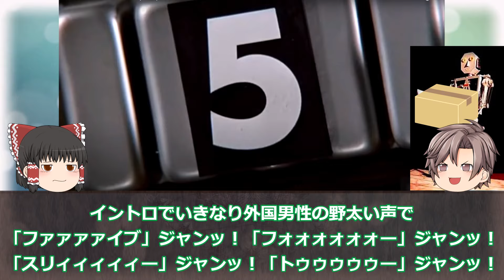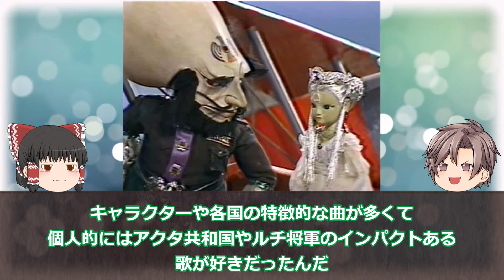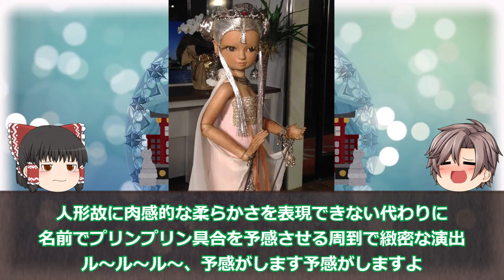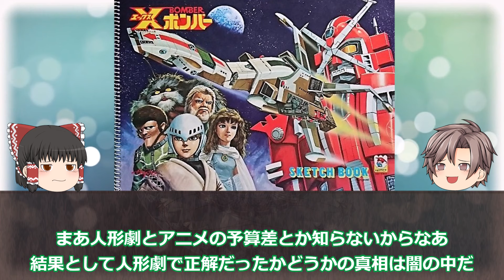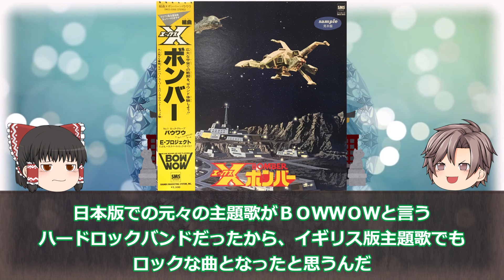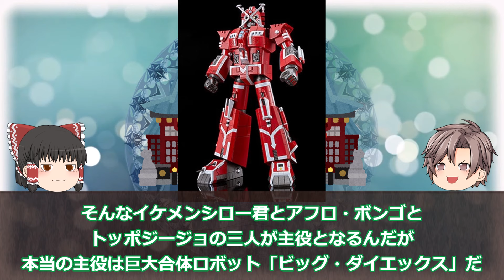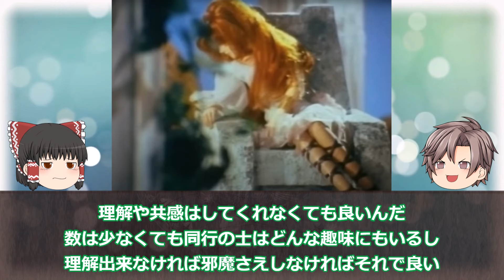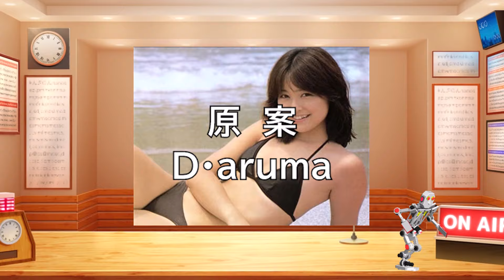【第69話】仮面ヲタック アソート企画2 人形劇主題歌 【サンダーバード・プリンプリン物語・Ｘボンバー】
昭和アニメと昭和特撮のオープニング・エンディング・主題歌の考察していくチャンネルです。
また現在は【正義の旭日計画】発動中です。

メンバーシップとスーパーサンクスの収益が可能となりました。

※「正義の旭日計画」とは
チャンネル収益化の暁には、収益金を子供達関連のＮＰＯ・団体に全額寄付し、昭和のヒーローが令和の現在においても「子ども達のためにヒーローとして活動している状況」とする為の計画です。
そうした社会貢献型のチャンネルを目指していますが、内容は思いっきりの茶番劇となっています。

考察や思い入れは人それぞれなので正解は人の数だけあると思います。
非常に私的な考察内容となっています。

第69話は「人形劇の主題歌」です。
最近は制作されなくなりましたが、以前は「人形劇」と言うジャンルがありました。
ＳＦやファンタジー・古典など様々なジャンルで楽しく見させて貰いました。
また新しい作品を見たくなります。
サンダーバード・プリンプリン物語・Ｘボンバーの公式は確認できませんでした。
検索にてご確認ください。